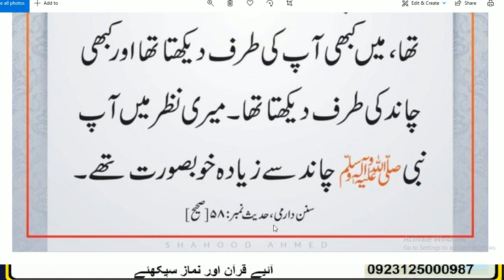ek martaba main na Nabi Pak ﷺko chandini Raat mn dakha